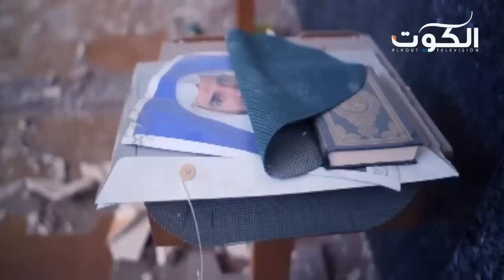برنامج أهل الديرة - حلقة المصاب : أحمد البغلي و عبدالله البغلي و محمد إبراهيم و محمد المويل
تقديم : أحمد الرفاعي

تلفزيون الكوت